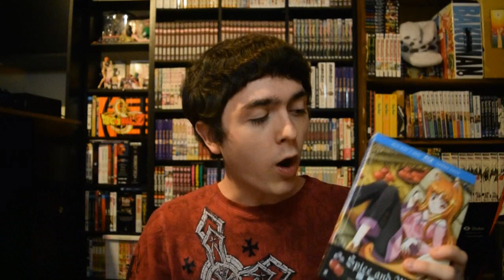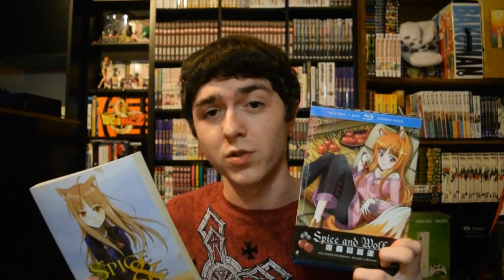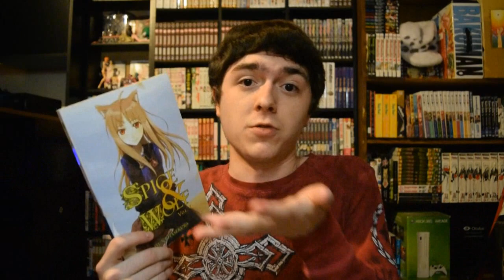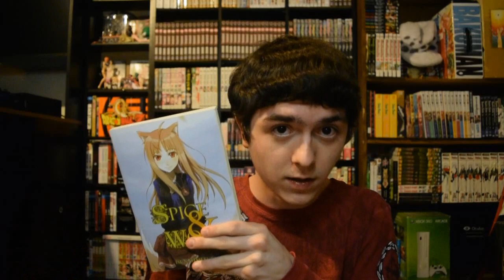How To Get Into Spice & Wolf - Light Novels, Anime, and Manga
Today I tell you the proper order when you want to get into Spice & Wolf. Honestly the light novels and anime are good. The manga however is something extra.

For any fellow Chibit that wants to send something:
2069 Johnson Chapel Road, 38583, Sparta, TN